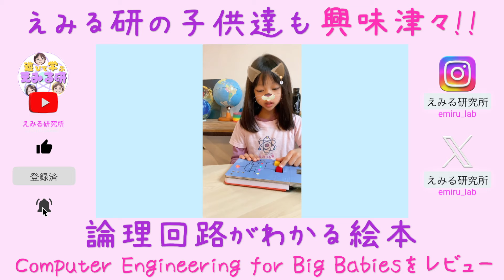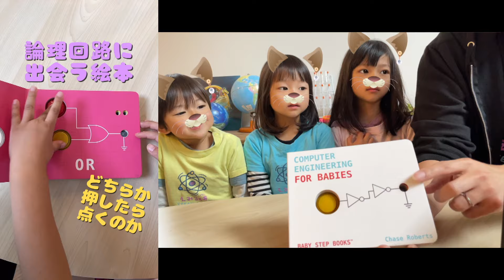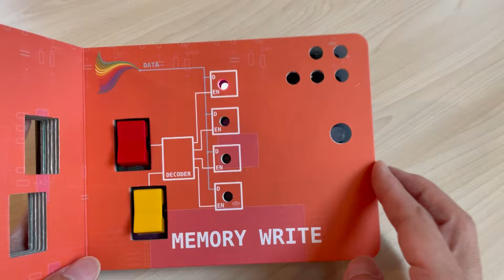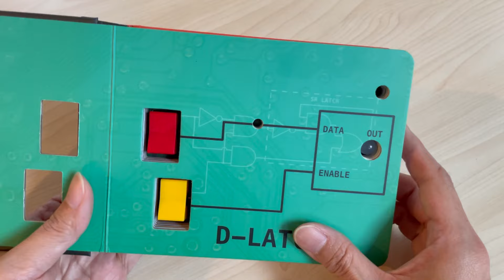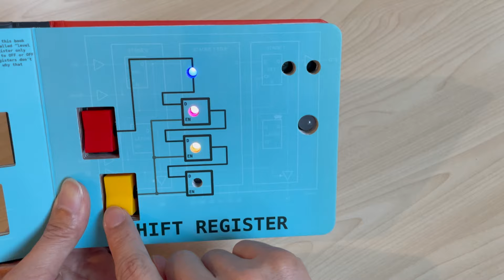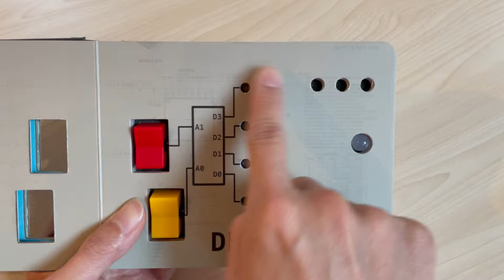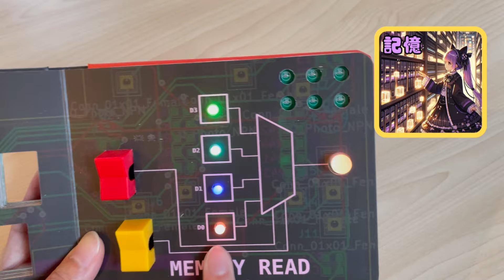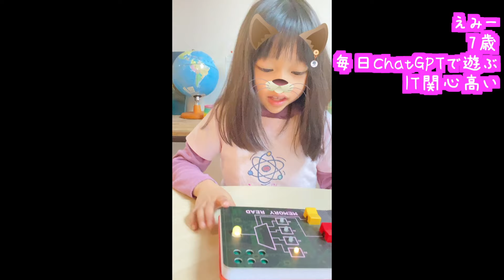論理回路に出会う絵本Computer Engineering for Big Babiesを徹底レビュー✨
✨第一弾Computer Engineering for Babiesはこちらです

動画でご紹介した「小1でもわかるコンピュータの仕組み」の動画はこちら

この動画はComputer Engineering for Big Babiesの日本正規代理店株式会社モノツク工業様からの製品をご提供いただいております。

【目次】
0:00 イントロ
1:55 価値
4:02 いいところ
5:13 気になるところ
8:35 値段・販売サイト
9:45 各ページの内容
16:11 子供が遊んでいるところ

他にも、子供達にコンピューターやAIを教えている動画をアップしているのでよかったら観てください☺️